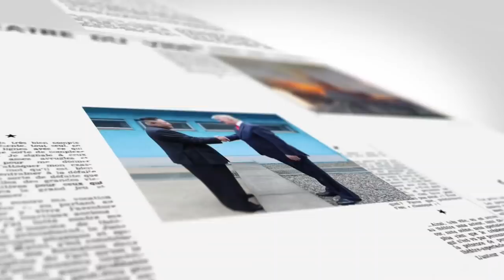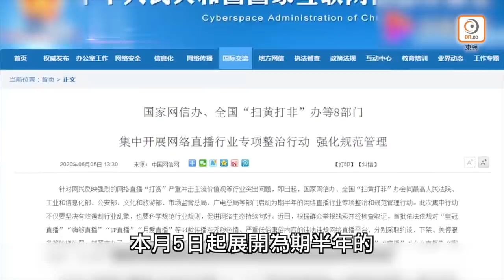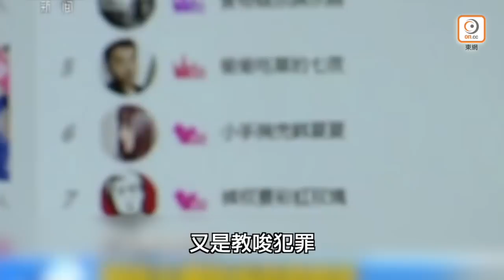【on.cc東網】港金融中心地位褪色 台灣難以取代/「假迷姦直播」神速破案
【港金融中心地位褪色　台灣難以取代】
【「假迷姦直播」神速破案】